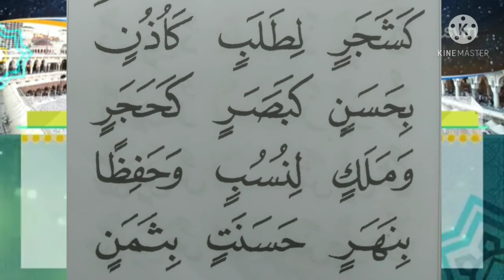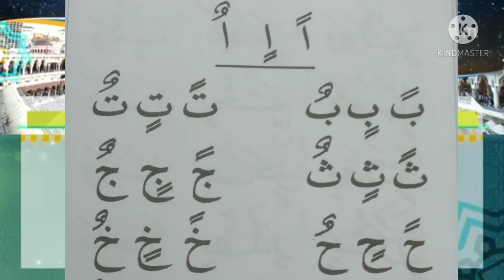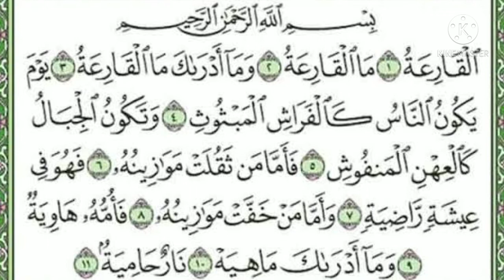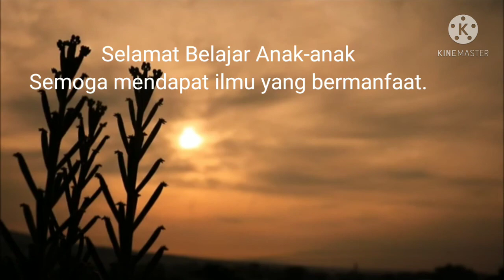Mengaji Ummi Jilid 2 halaman 31 32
Sesi 1 Kelas 1 Ust Ismi